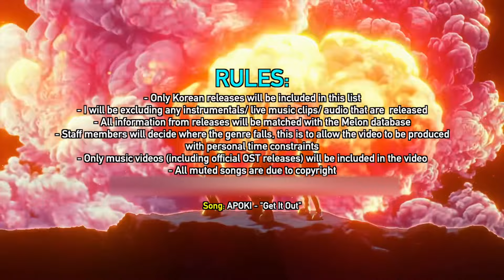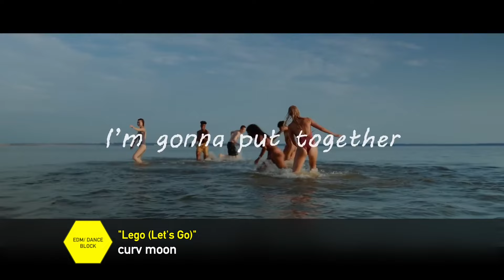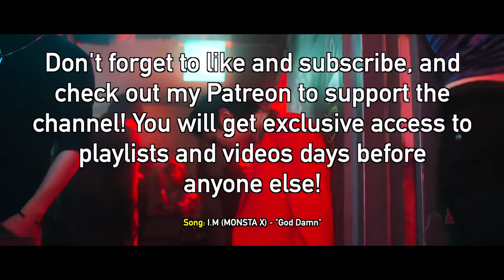THE COMPLETE LIST OF ALL DEBUTS IN 2022! (PART 4)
0:00 Intro
0:41 Ballad
1:29 EDM/ Dance
6:01 K-Indie/ Rock
11:53 K Hip Hop/ R&B
20:41 K Pop